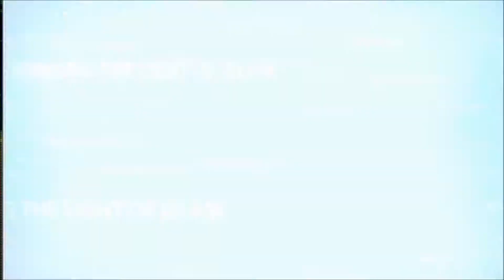The Deen Team | The Noble Quran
It is the miracle given to Prophet Muhammad (saws).

What is the importance of the Qur'an in our life? How do we build a relationship with the Qur'an? What are some of its miracles? How can we benefit from the stories contained in the Qur'an?

Malaz discusses how important the Quran is to Muslims.

The Deen Team hosts a weekly Radio Programme which seeks to revive the remembrance of Allah and His beloved Prophet Muhammad (saws) in our lives through down-to-earth discussions and interactive sessions with various Sheikhs and community members.

Join Hoblos, Malaz and Masen as they discuss hot topics and contemporary Islamic themes with respected Mashayekh and special guests.

Tune in Wednesday nights at 8pm on the Voice of Islam 87.6FM (Sydney, Australia).

- Other Phones ( download the TuneIn app )

Spread the word and share the rewards!